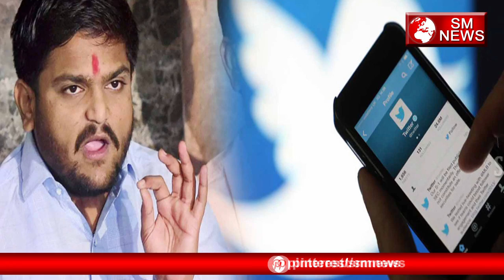Gujarat मै Hardik Patel ने लगाया EVM par gadbadi ka aarop